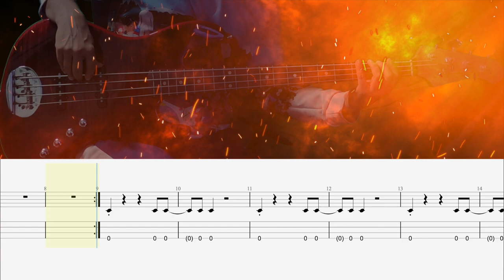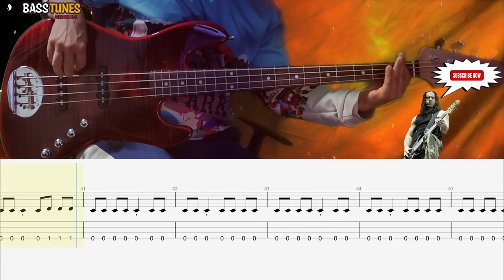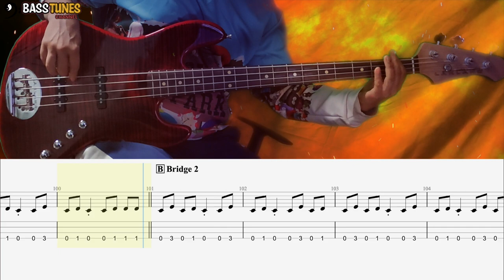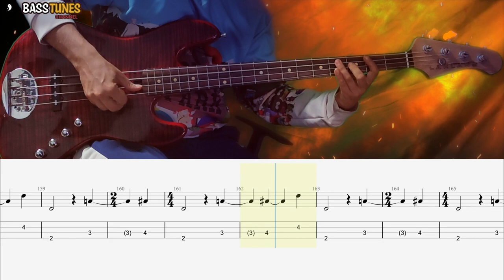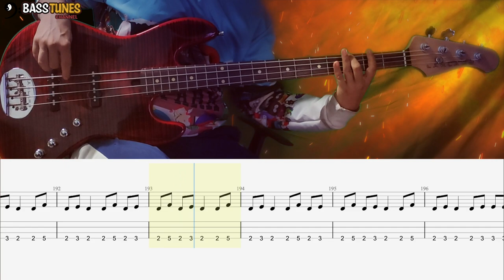Disturbed - Down with the sickness BASS COVER (with Tabs and Sheet) in standard tuning (EADG)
If you love to play metal song like this, but you hate to change your tuning, you gotta check this serie of videos i'm making, with classic metal songs moved to standard tuning.
This is an easy an iconic metal bass line, ideal for those that are starting with metal, but also to everyone who wants to have funny for 5 minutes.
The song is entirely written on the phrygian mode, with a modulation of a whole tone at the end of the song. It's quite curios that the bass plays unison with guitars in the first verse and bridge, while it changes on the second verse and bridge, keeping just on the main riff for all the second part.
I've played the interlude part with Slap, but it is not necessary, i did it just for fun because i think the original part is played with fingerstyle (or maybe a pick?), but i'm not 100% sure.

I hope you enjoyed it, and if you liked the video, you can BUY THIS TAB/SHEET

(this version is in original tuning, if you want the standard tuning version, just write me in the comments)

And don't forget to write me for ONLINE LESSONS: Bass, Guitar, Theory or Composition (English, Spanish or Italian), for any TRANSCRIPTION ON DEMAND or remote recordings/collaborations.